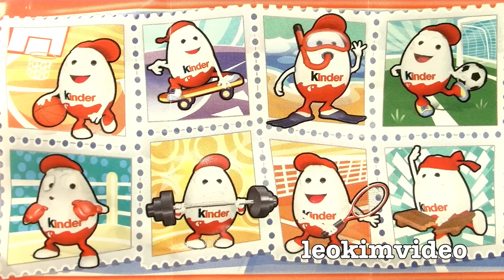10 Kinder Surprise Bunny Counting Song 1-10 Ultimate Surprise Easter Egg Toys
Lets forget 10 Green Bottles and have 10 Kinder Surprises sing along eggsplosive surprise eggs counting song. The ultimate learn to count Kinder egg video which you will never forget. Perfect for a sing along in Kindergarden or Pre-School. It will make you LOL, Look out for the Minecraft Creeper!

Sing along learn to count 10 to 1 and 1 to 10 and see the Kinder Bunnies Blow & some amazing Kinder Surprise Kinder Egg Man toys.

10 Kinder bunnies sitting in a row
10 Kinder bunnies waiting to explode
But if one Kinder bunny should accidentally blow
(See Kinder Surprise Bunny explode)
They'll be 9 Kinder Bunnies thinking oh-no

9 Kinder bunnies sitting in a row
9 Kinder bunnies waiting to explode
They'll be 8 Kinder Bunnies thinking oh-no

8 Kinder bunnies sitting in a row
8 Kinder bunnies waiting to explode
They'll be 7 Kinder Bunnies thinking oh-no

7 Kinder bunnies sitting in a row
7 Kinder bunnies waiting to explode
They'll be 6 Kinder Bunnies thinking oh-no

6 Kinder bunnies sitting in a row
6 Kinder bunnies waiting to explode
They'll be 5 Kinder Bunnies thinking oh-no

5 Kinder bunnies sitting in a row
5 Kinder bunnies waiting to explode
They'll be 4 Kinder Bunnies thinking oh-no

4 Kinder bunnies sitting in a row
4 Kinder bunnies waiting to explode
They'll be 3 Kinder Bunnies thinking oh-no

3 Kinder bunnies sitting in a row
3 Kinder bunnies waiting to explode
They'll be 2 Kinder Bunnies thinking oh-no

2 Kinder bunnies sitting in a row
2 Kinder bunnies waiting to explode
They'll be 1 Kinder Bunnies thinking oh-no

1 Kinder bunny sitting all alone
1 Kinder bunny waiting to explode
But if this Kinder bunny should accidentally blow
They'll be no Kinder Bunnies, hey you can't blow up the Easter Bunny, who's going to deliver the Easter Eggs

Hey you can't blow up the Easter Bunny, who's going to deliver all the Easter Eggs? Ah who cares at least there's a lot of chocolate to eat.